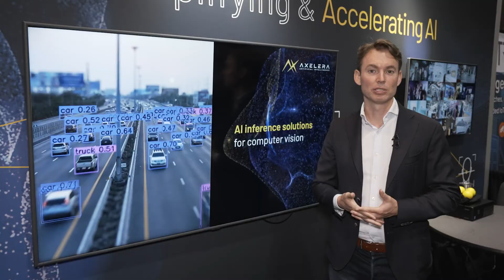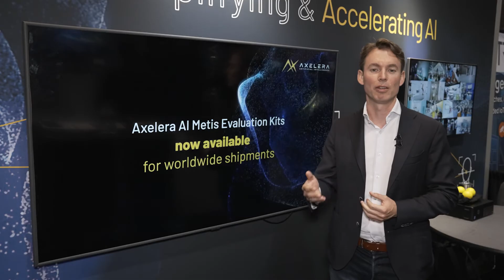Axelera AI Demonstration of Computer Vision Applications Based on the Metis AIPU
Bram Verhoef, Co-founder of Axelera AI, demonstrates the company’s latest edge AI and vision technologies and products at the 2024 Embedded Vision Summit. Specifically, Verhoef gives a product line overview and demonstrates the types of computer vision applications that Axelera AI’s Metis AIPU accelerates.